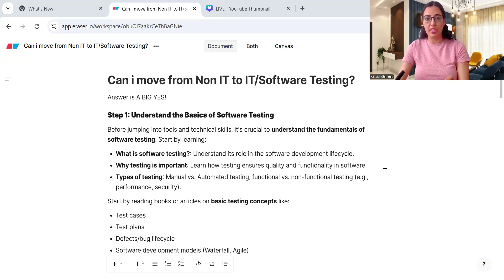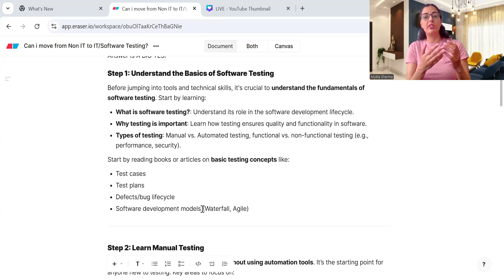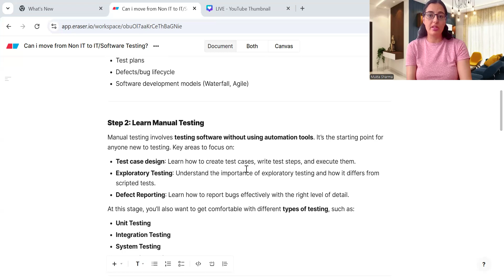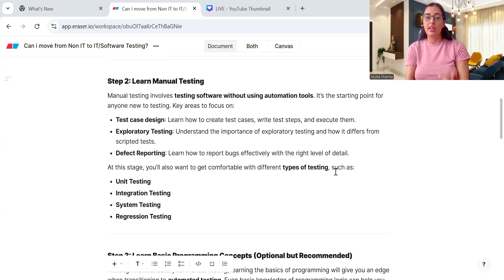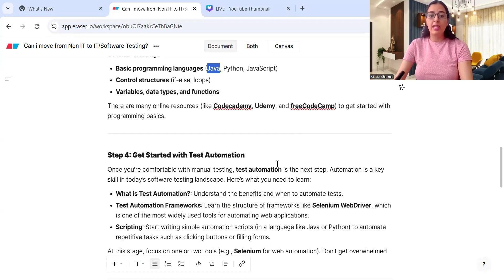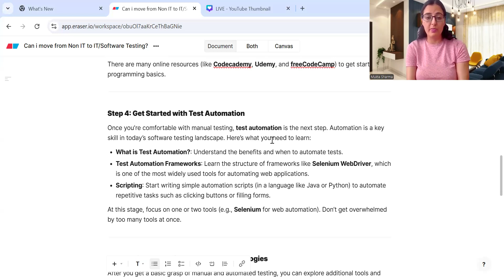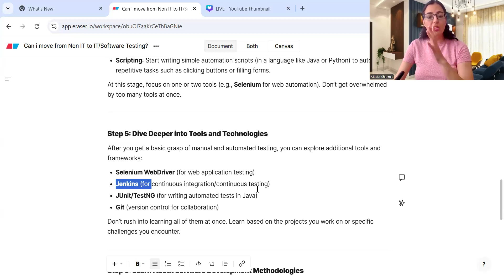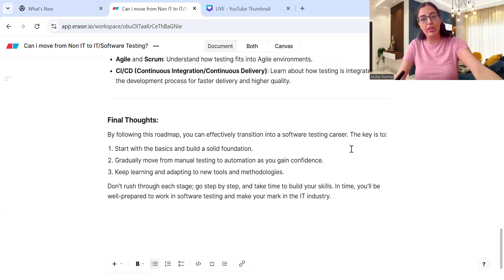Can i move from a Non-IT background to software testing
Hi All, In this video, i am sharing my tips on how to move from Non-IT to Software Testing. I hope this will help you. Thank you!